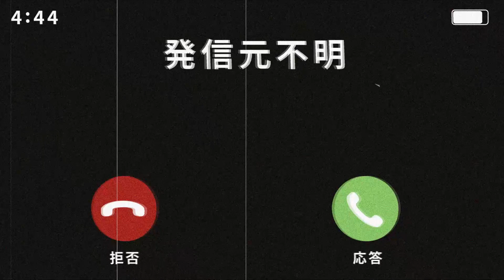【怪談朗読】「咳の音」【怪異-百モノ語-】【短編ホラー 怖い話 作業用BGM 睡眠用】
カクヨムにて活躍中の椎葉伊作様の作品【怪異-百モノ語-】より第32話「咳の音」を読ませていただきました。

カクヨムの椎葉伊作さんの作品ページ

0:00 OP
0:20​ 咳の音
6:00  ED

関連リンク